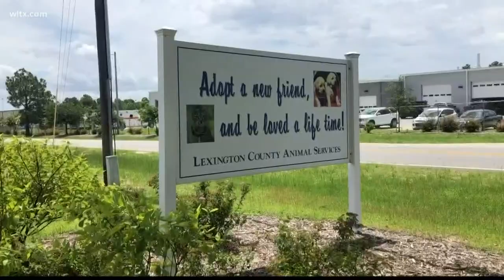Evacuating with animals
When you have to leave because of a mandatory evacuation, where do you go with your pets?